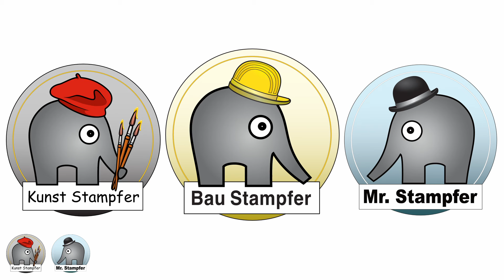Schon wieder Tapeten entfernen... | Tapeten entfernen Trick | Esszimmer 2024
Tapeten nass entfernen, oder lieber trocken von der Wand kratzen? 🤔 Worauf man achten muss und wie es am besten funktioniert zeige ich euch in den drei verlinkten Videos. 🤓 Viel Spaß damit.👋

► Bestes Tesa zum abkleben:

■► Meine Materialien auf Amazon

■ Bilder auf Metall drucken ??  😊

Damit arbeite ich:

■ Faber Castell - Polychromos:
■ Schmincke Aquarell Farben
■ Pigma MICRON Fineliner
■ Staedtler Druckbleistift
■ Staedtler Anspitzer

Mit einem Kauf über diese Links (egal was du kaufst) unterstützt du meine Arbeit, weil ich durch Amazon eine kleine Provision bekomme. Du selbst zahlst dadurch nicht mehr. Vielen Dank :)